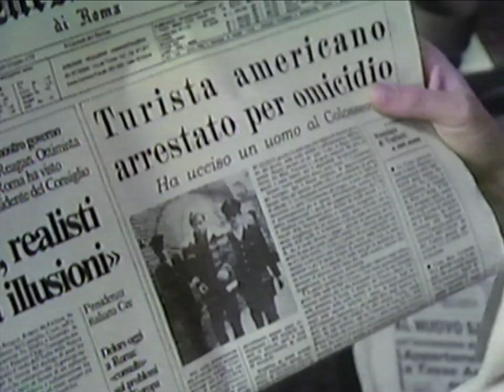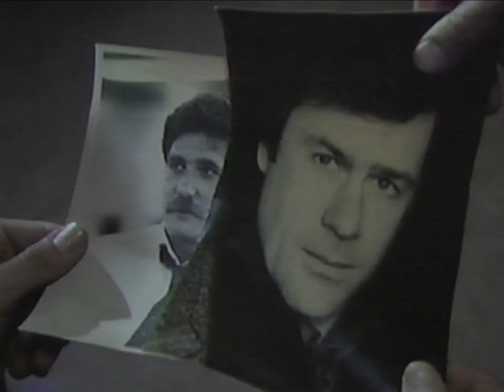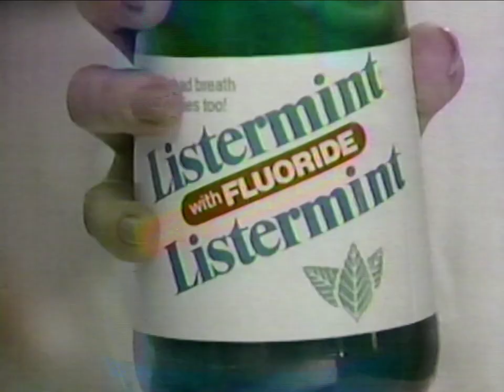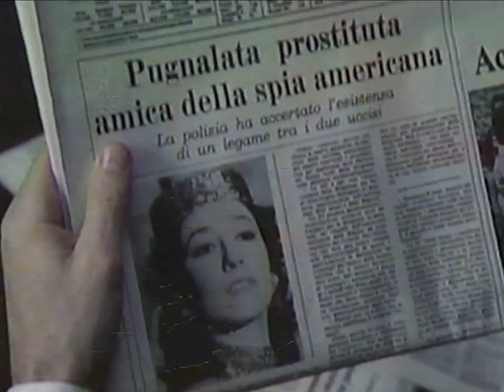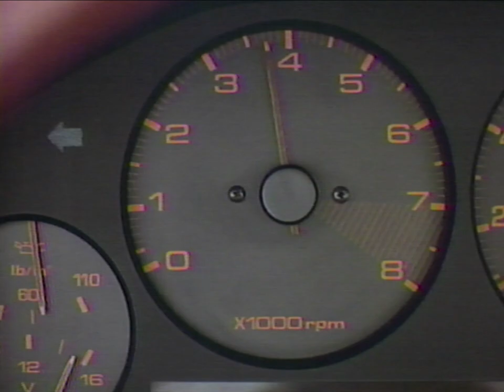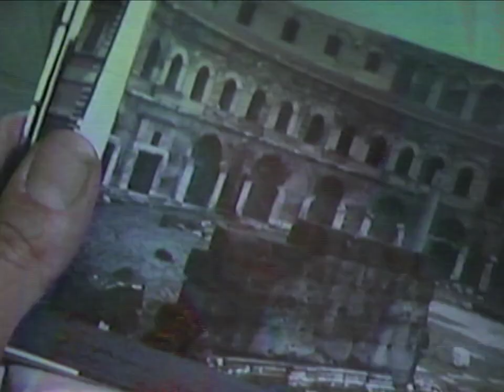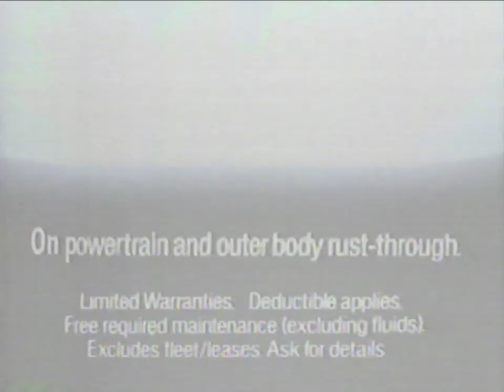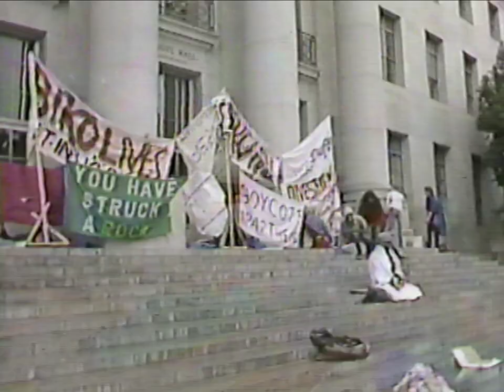Embassy (1985) ABC Sunday Night Movie with Original Commercials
Recorded on VHS from the original broadcast on 4/21/1985
ABC Sunday Night Movie with Original Commercials

US ambassador in Rome must protect US interests and secrets from mob, spies and curious girlfriends who may be more than what they seem.

Director: Robert Michael Lewis
Writer: John McGreevey
Stars: Nick Mancuso, Mimi Rogers, Richard Masur